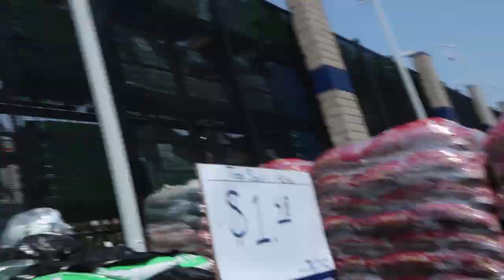"I'm Not Tired!" says she. Yeh, sure babe. Better find your ibuprofen kid.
Nina buying 400 lbs of top soil! AND then unloading it! Glacial Bay $1.48 for 40 lbs! She's toward the middle of the vid.